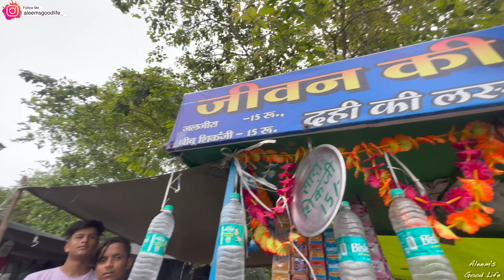Eid Pr Special Vlog 😍 | Itne Saray Subscribers Mile Aaj | Ek Subscriber Pr Bht Gussa Agya🤬